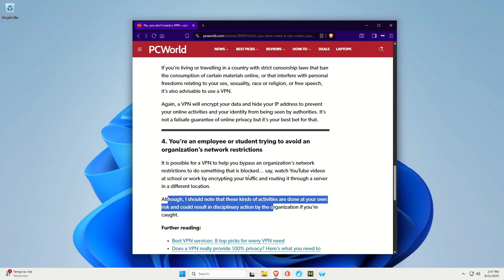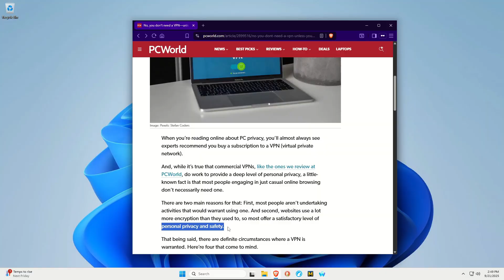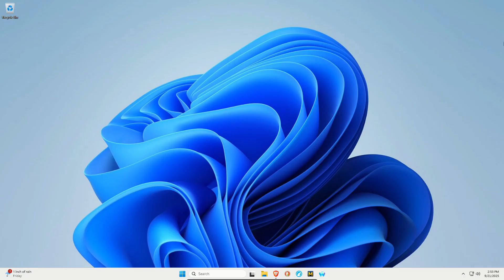Is It True You Don't Need A VPN? Let's Talk About It And Discuss What You Should Use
We need to discuss if users should or should not be using a VPN service for daily internet use.

Mullvad VPN
Encrypted USB